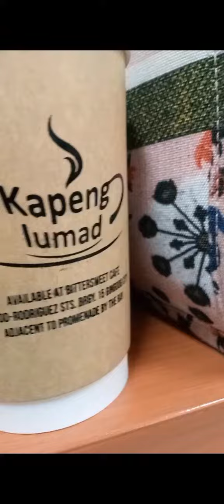agang pamasko 12- 7-23